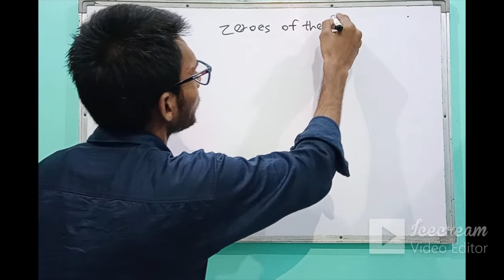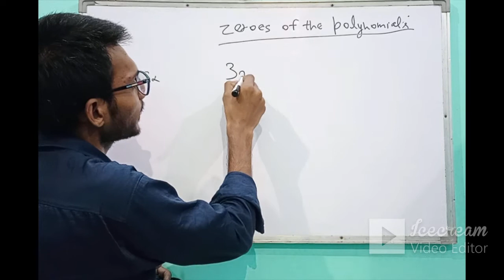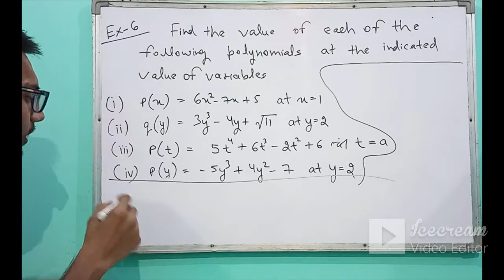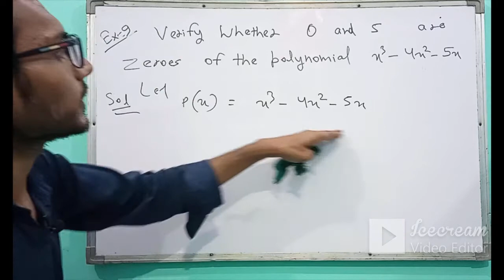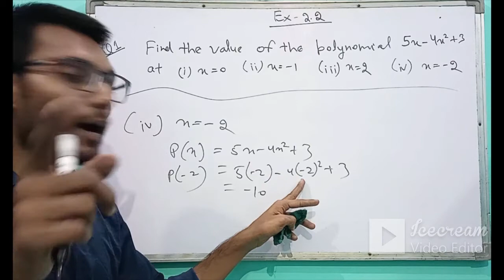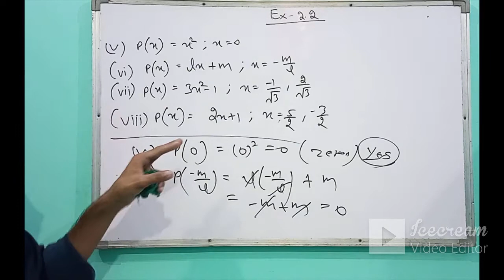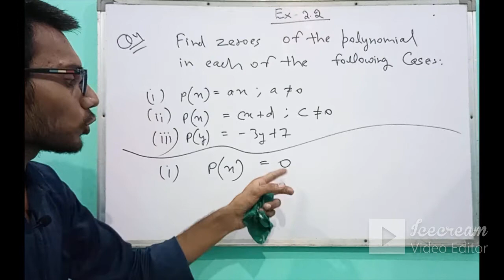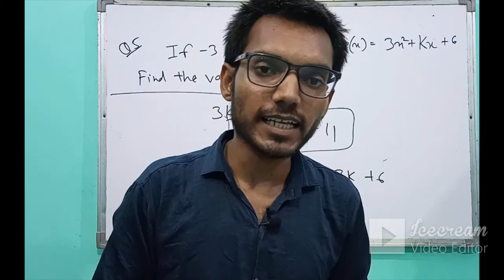Polynomial (बहुपद) Class- 2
Hello friend, Welcome to the 'Path Maker' Youtube Channel. On the behalf of this channel we will complete all the syllabus of Class IX. and Class X. In this Lecture video we have tried to convey all the information about number system. Number System is one of the important topic of the mathematics. This video will be very helpful to all student.

 # regular on Path Maker YouTube Channel #